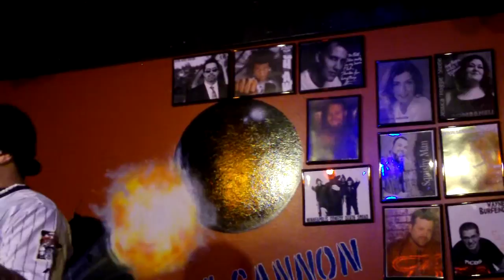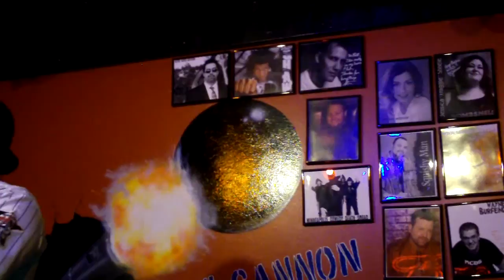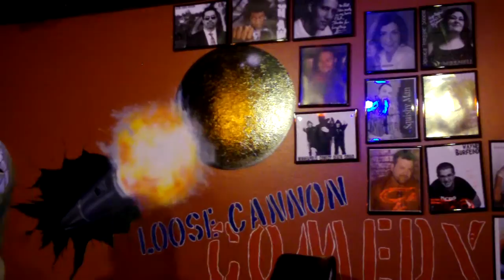Brandon Goof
Brandon getting his game together.